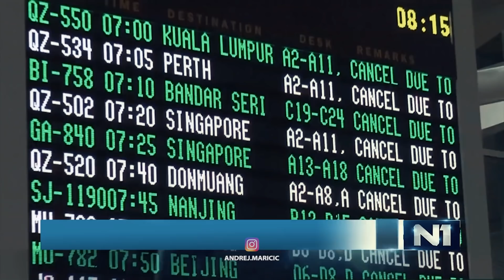NA IVICI LUDILA! Kako sam ostao zarobljen na Baliju | Erupcija vulkana! | Putopis Indonezija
Zabranjeno korišćenje video sadržaja u bilo koje svrhe bez saglasnosti autora.

Andrej Maricic. Avanturista. Pustolov. Bez granica sa Andrejem. Bez granica. N1 televizija. N1 Srbija. Andrej Maricic pustolovine Bez granica. Putopis. Putopisi. Putovanja. Vlog putovanje. Dokumentarac. Dokumentarni film. Zanimljivosti. Indonezija putopis. Zarobljen na Baliju. Erupcija vulkana. Indonesia. Indonesia travel vlog. Wonderful Indonesia. Travel vlog. Bali travel vlog. Bali Indonesia. Agung Bali eruption. Agung volcano. Viajar. Viajes. Viajar solo. Viaje.